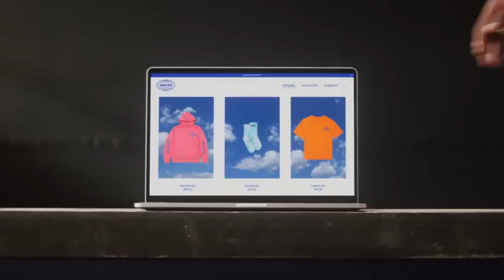Squarespace 'all you need to launch a cult skate brand' 2020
Directed by: Raine Allen-Miller

Director of Photography: James Blann

Production Designer: Anna Rhodes